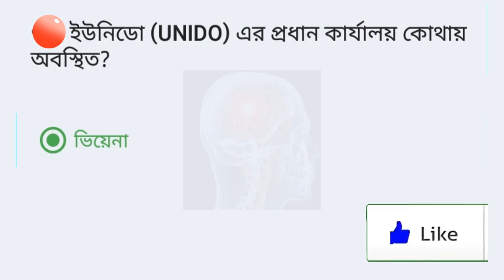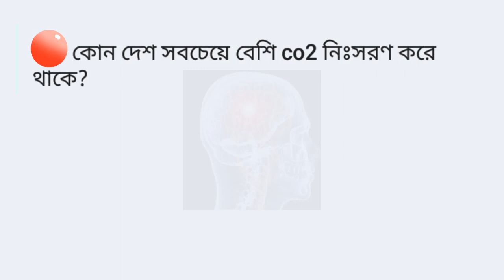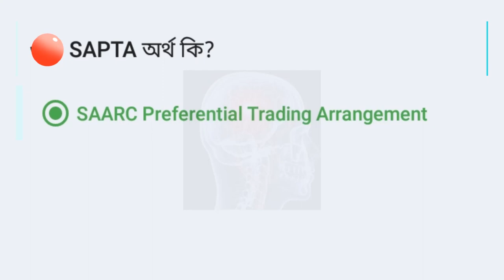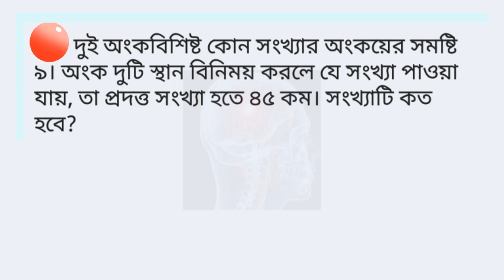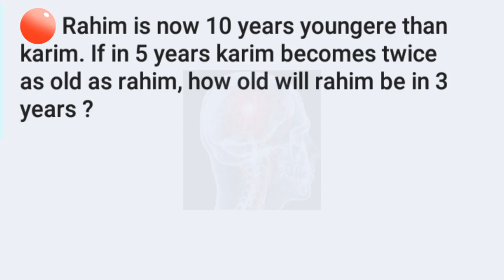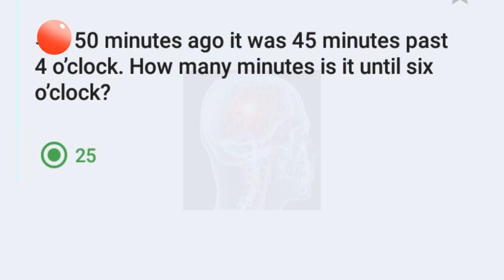Bank job preparation model test। part-07। ব্যাংকে চাকরির প্রস্তুতি মডেল টেষ্ট। পর্ব-০৭